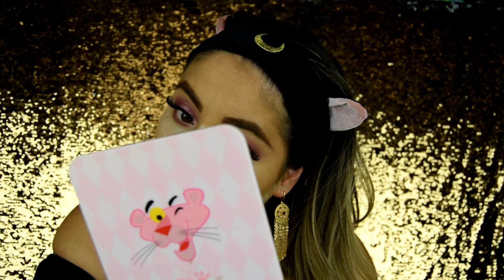MAQUILLAJE PARA EL CALOR , SUDOR , HUMEDAD CON PRODUCTOS ECONOMICOS // AMOR US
Edito con Filomora y Final Cut Pro